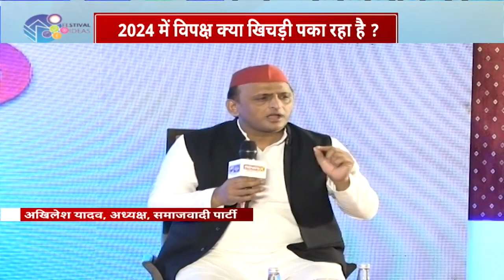Festival Of Ideas Live: 24 वाली राजनीति, क्या है अखिलेश की रणनीति? | Akhilesh Yadav On India News